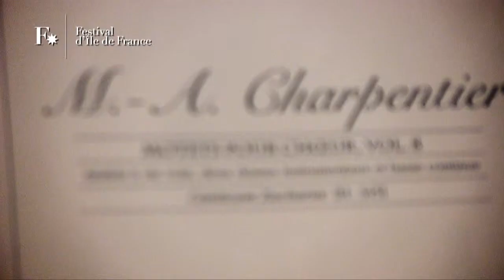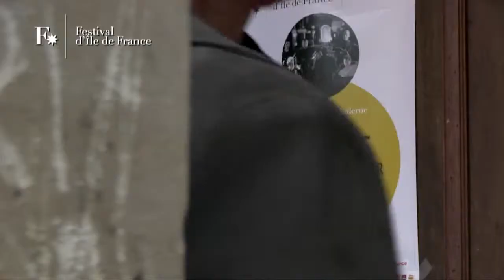Ensemble Jacques Moderne - Miserere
Miserere de Marc-Antoine Charpentier.
Dans le chœur de l’église de Dourdan se déroule le plus intime des dialogues : celui entre un homme prenant conscience de sa faiblesse et un Dieu aimant et miséricordieux.

Vidéos / Agenda / Journal / Billetterie.

Concertclassic.com - ￼Living classical music.
Videos / Diary / Newspaper / Ticketing.

ClassicalExperience - (Re)Discover the best classical music - ClassicalExperience is your channel for all the best classical music where you can experience classical music in high quality audio. - ClassicalExperience